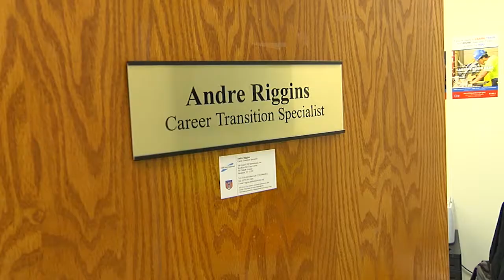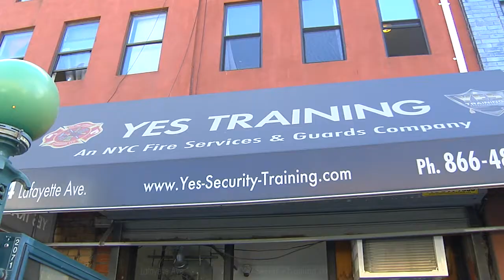Check out Brooklyn Job Corps staff in action helping students find jobs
Job Corps does more than train young people, it also helps them find jobs once they graduate. Follow one career transition specialist as he hits the pavement looking for great career opportunities for his students.